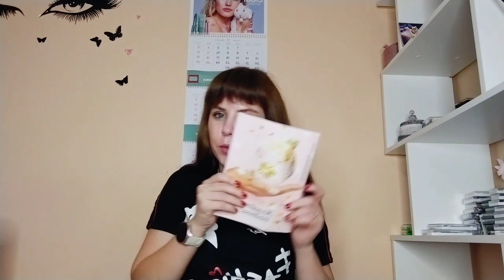Распаковка Сибирского здоровья 😊😍🤩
Нелли 😊
❄️ Оформить бесплатную дисконт карту клиента с
кэшбэком от 5 до 15 % 🫠

я вк